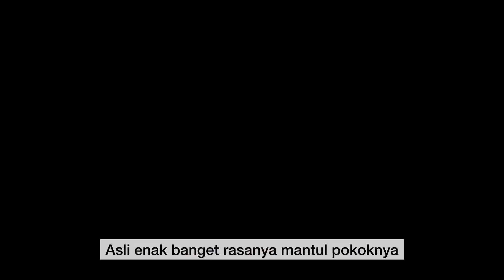Oseng Telur Sosis Pedas Manis || Olahan Simple Tapi Mantul Rasanya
Punya telur dan sosis, cobain resep ini yuuuk. Cara bikinnya gampang banget dan rasanya udah pasti ga mengecewakan. Enak banget deh…

Oseng telur sosis pedas manis
Bahan :
2 butir telur
1 buah sosis besar
2 cabe merah keriting
4 siung bawang merah
Daun bawang
1 sdm saos sambal
1 sdm kecap manis
1 sdm saos tiram
1/2 sdt kaldu bubuk
1/2 sdt lada bubuk
Sedikit air

Untuk cara membuat silahkan tonton video sampai selesai ya. Semoga resep ini bermanfaat untuk teman-teman semuanya.

Selamat mencoba
Happy cooking 🥰